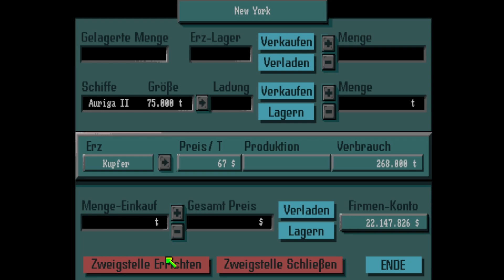Cash [re.play - #5] Auf Kurs! - Teil 2 [German/Deutsch]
In der heutigen Folge spiele ich von Juli 1990 bis Dezember 1990 und schaffe es gerade so über die Ziellinie. Aber das Endergebnis lässt sich sehen.  Viel Spaß beim Anschauen!

Spiel: Cash
Publisher: Max Design GesmbH
Entwickler: Max Design GesmbH
Releasedatum: 1991
Systeme: Amiga 500, 1000, 2000, 3000